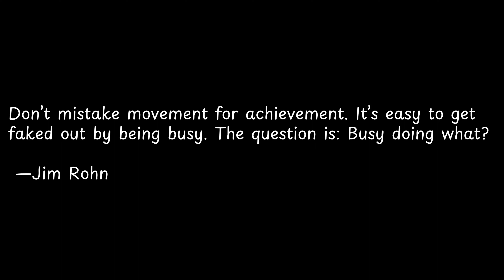Don’t mistake movement for achievement It’s